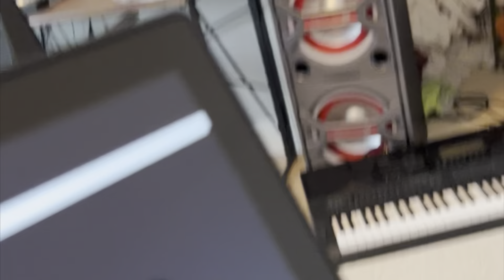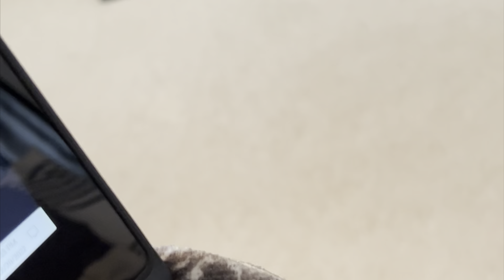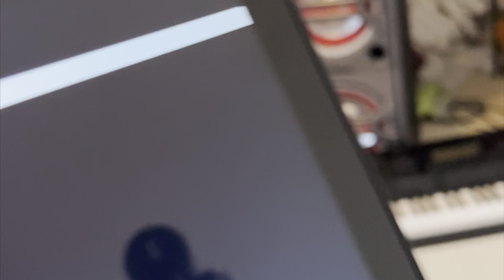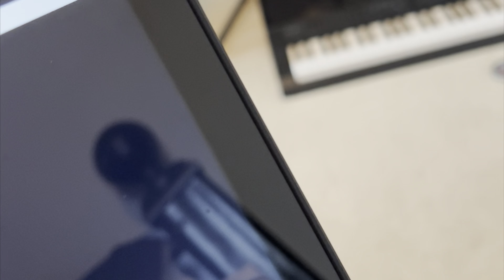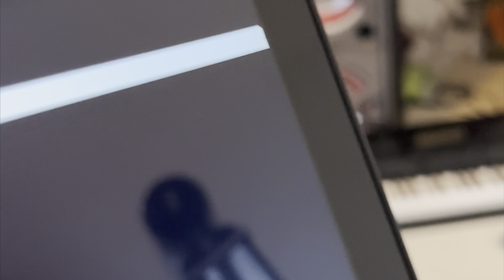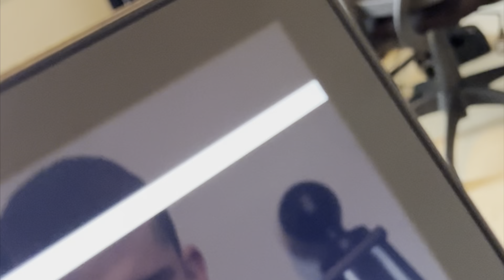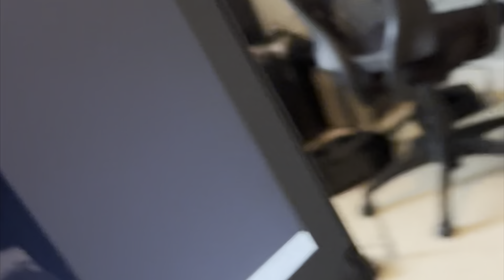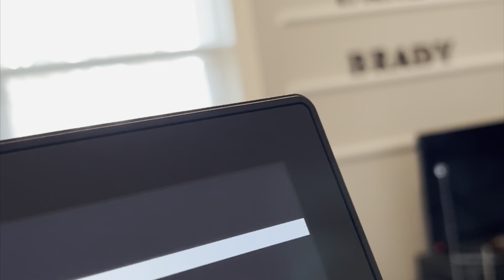Playing The Great Toy Robbery By LWorks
Playing the great toy robbery by LWorks. Steal toys from Santa if you dare. Play as Naughty Mcnaughterson as you dash through Santa's workshop picking up toy after toy. But, it's not that easy. Use sounds to guide you as you collect toys while dodging security elves, and after enough time has elapsed, you'll have to deal with Santa himself. This game works only for NVDA. This game, however, has some problems with posting scores to the scoreboard and viewing other leader boards, because there's a bunch of errors that pop up. Other than that it's a pretty fun game.
It's going to be another TikTok compilation this time the best TikTok videos of 2022. Just like before I add a couple other peoples videos, as well as my own content.